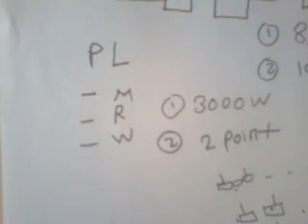Electrical installation rule (IN HINDI)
in this video i an say about electrical installation and its rule
any questions so you comment me